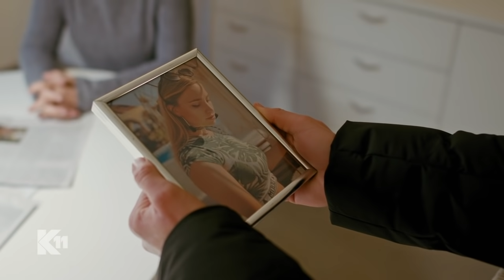Gefangen im Kofferraum: Entführte meldet sich mit Videoanruf! | 1/2 | K11 - Die neuen Fälle | Sat.1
Eine Frau wird entführt, doch ihr gelingt es, aus dem Kofferraum heraus, Kontakt zur Polizei aufzunehmen. Robert Ritter und Philipp Stehler nehmen die Verfolgung auf.